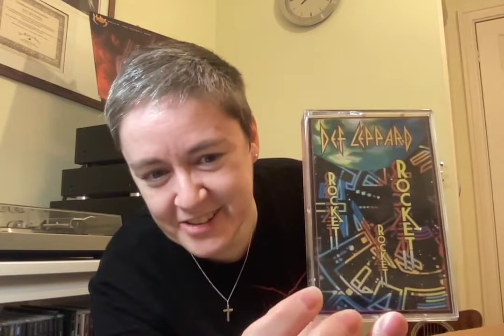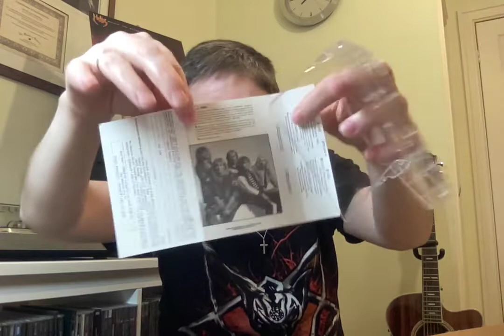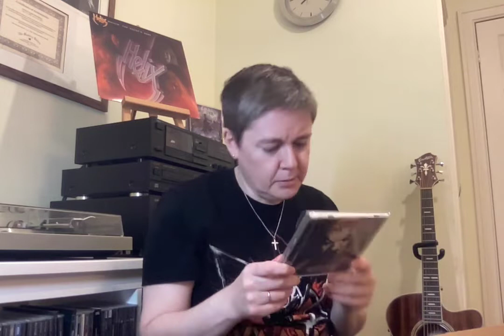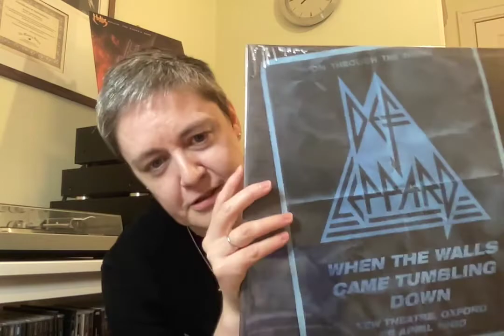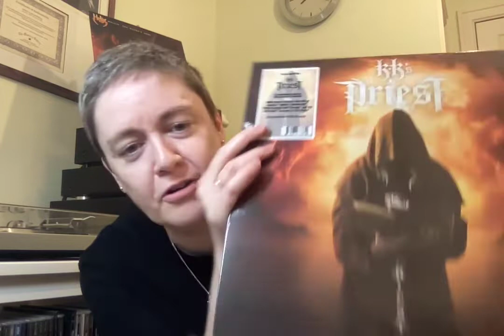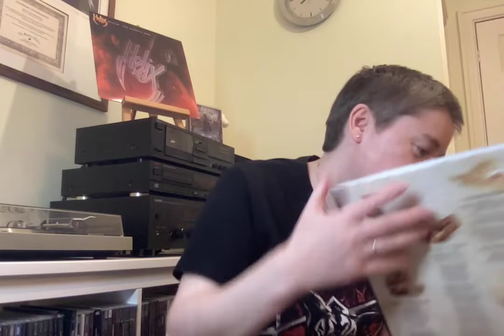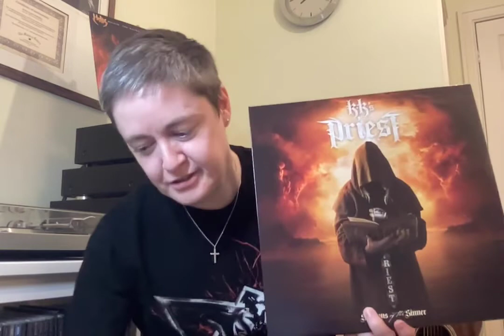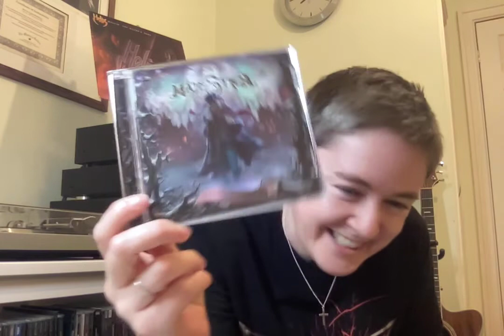VC/MC: A VCLT from far... far away! Absolutely amazing!!!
This is a VCLT video from a very good friend and fellow Metalhead - Please check out his channel if you haven't already via the

Thank you very much Darcy! Absolutely outstanding gifts. I am truly grateful. :)